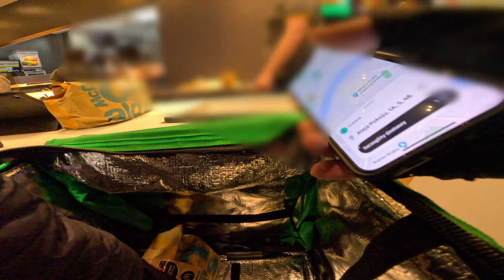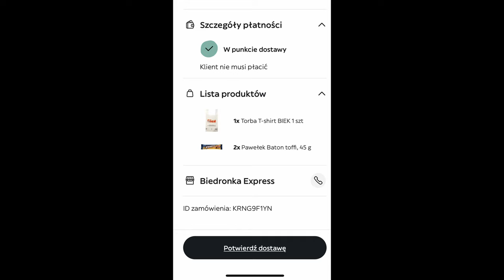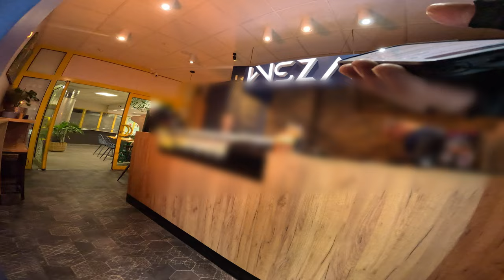GLOVO - OGROMNE ZAMÓWIENIE